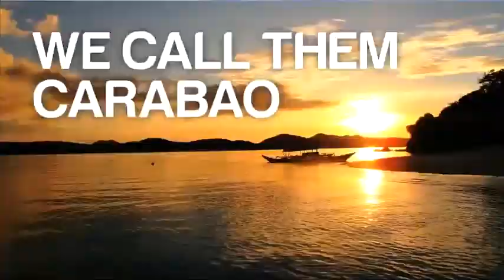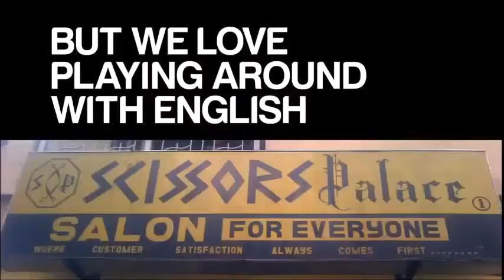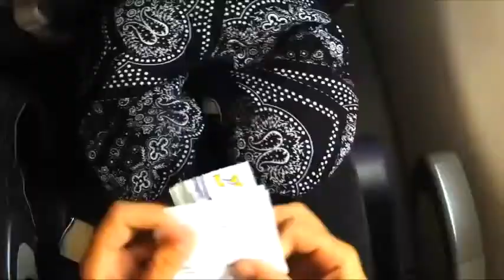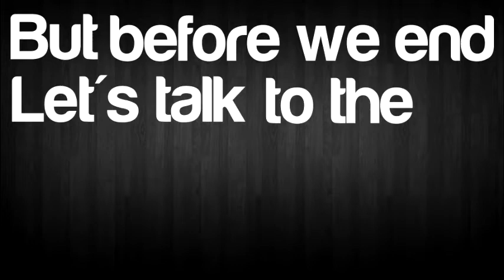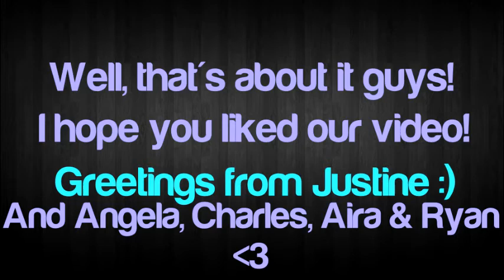SEAYLP Philippines 2014 - 3 Best Things =) 480p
Our video documentary for the 3 best things we love about our country - about Philippines!

We don't own all videos, photos, or music which we used in this. This is purely academic in nature and for the purposes of our homework in the SEAYLP trip this Spring of 2014. We had so much fun doing it, hopefully we we're creative enough too!

Watch it at least with 480p to enjoy the quality of this docu =)